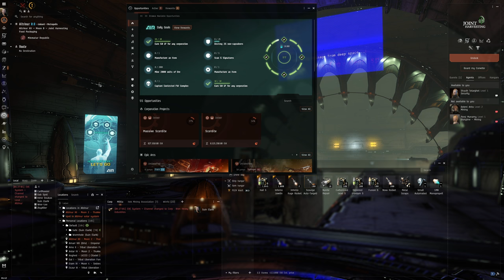Hello World: EVE Online Alpha Experience, Day 767